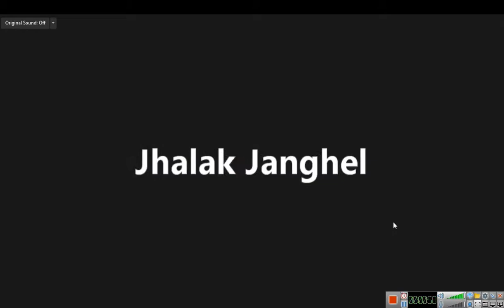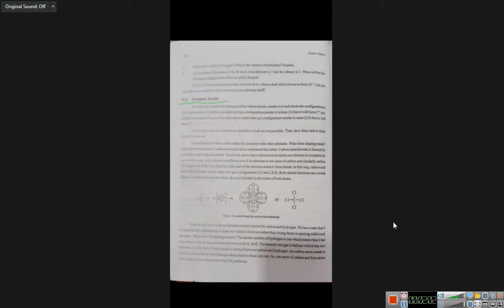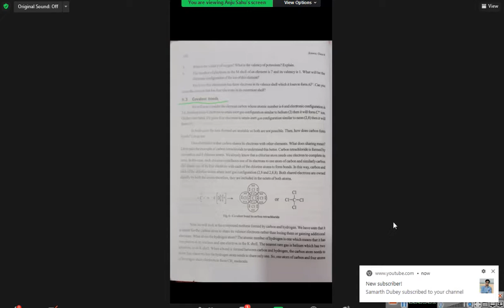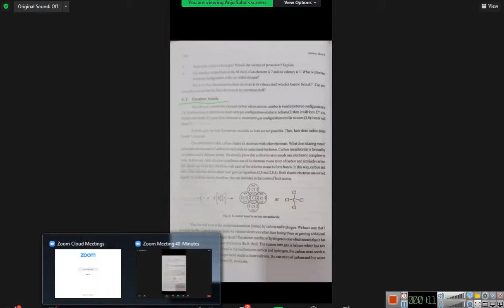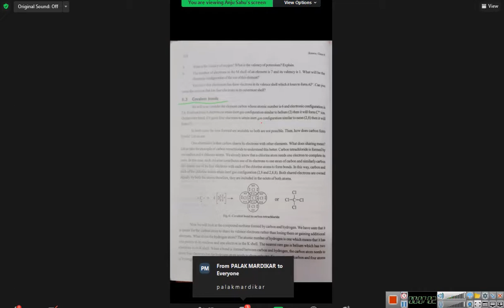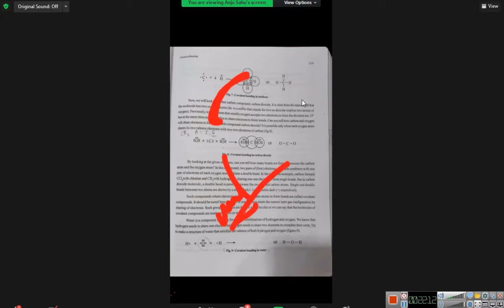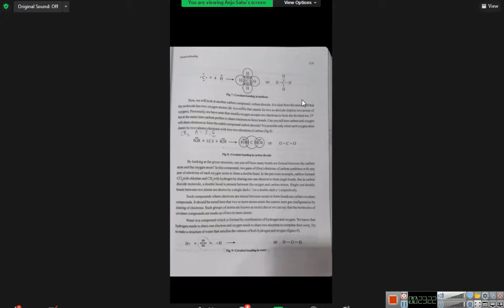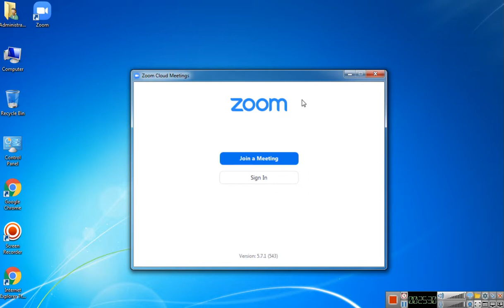Class 9 Science 5 July topic Chemical Bounding